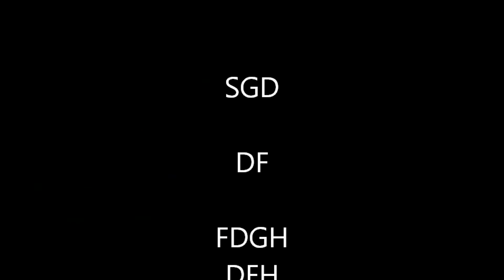PvP Montage DET SISTA PVP MONTAGET!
Idag är det det sista pvp montaget!